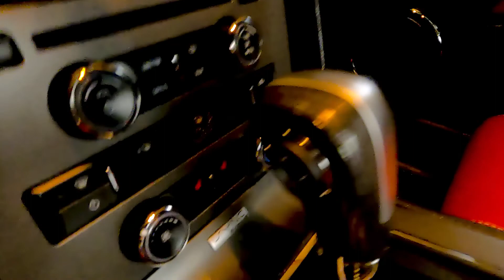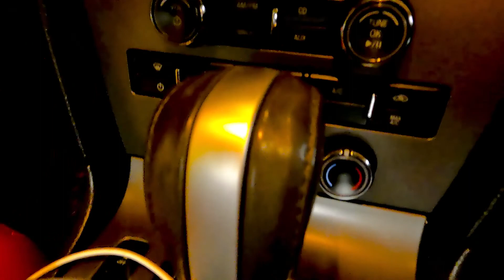How i feel 2 days after buying maulpfive.0 my 2014 5.0 Mustang Gt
This video is just dripping with sarcasm. I was just having a little fun at my cars expensive. I just felt like doing something a little different that day. I just did a quick walk around my 2014 5.0 Mustang GT. I was pointing out the things that I do truly like about my car